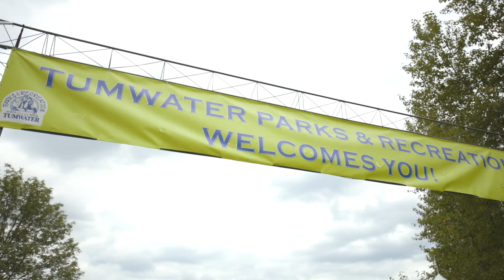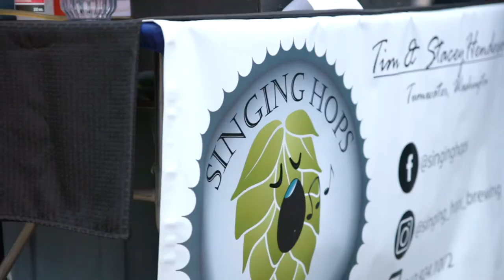Tumwater Brewfest 2021 Recap